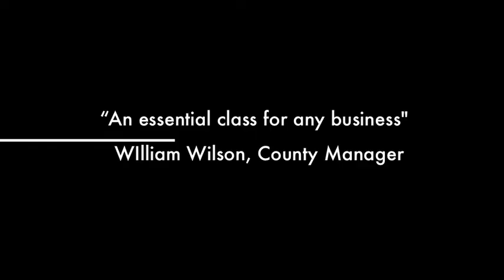Apple Strategy Trailer